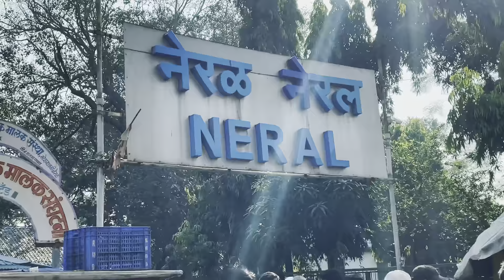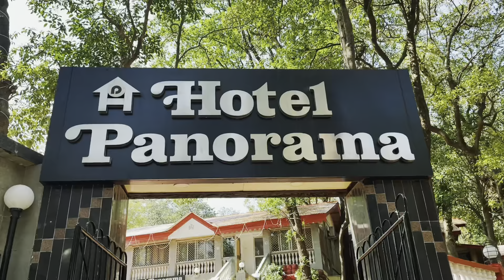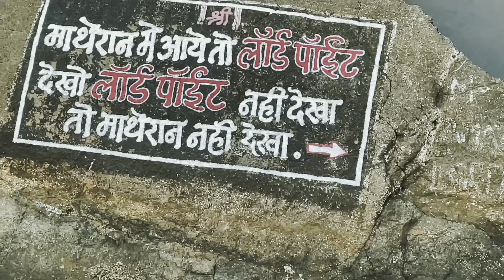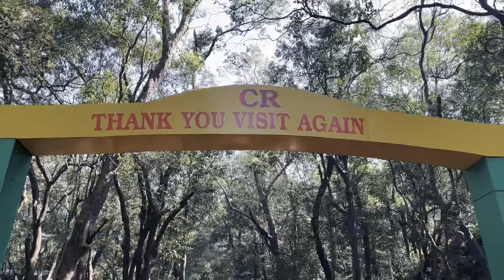Chalo Matheran..! Full Episode